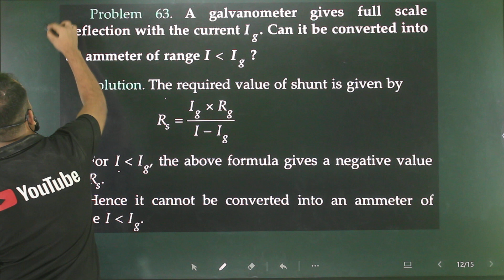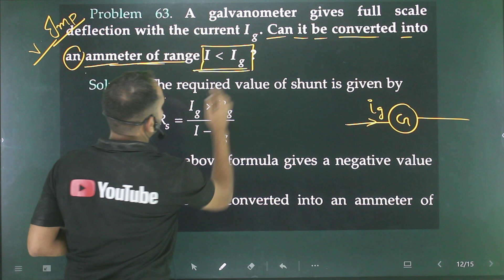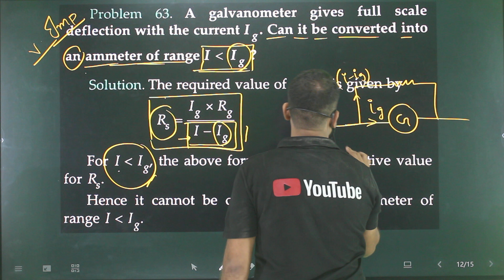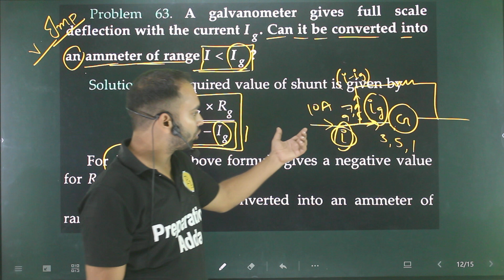Problem 63. A galvanometer gives full scale deflection with the current Ig can it be converted into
A galvanometer gives full scale deflection with current I g . Can it be converted into an ammeter of range I less than  I g ?
galvanometer-gives-full-scale-deflection-with-current-converted-into-ammeter-range-iltig

sl arora,
electrostatic numericals,
all numericals,
9th numericals,
9th motion numericals,
9th motion numericals from vidya ,
9th motion numericals from ncert ,